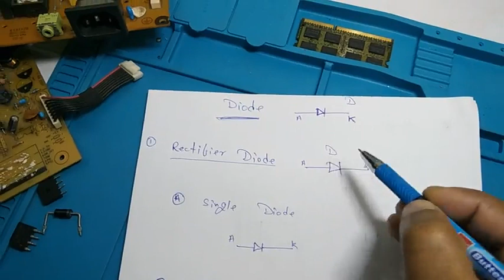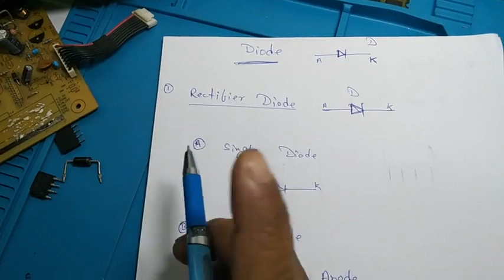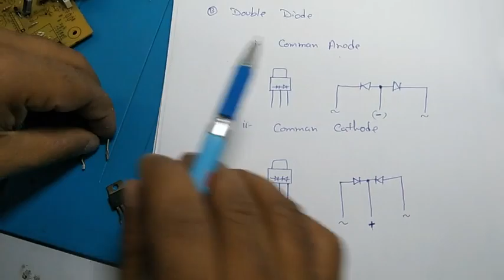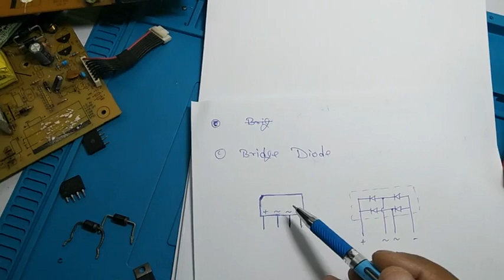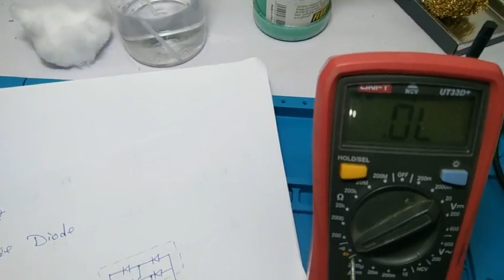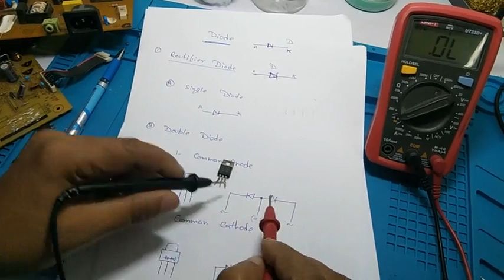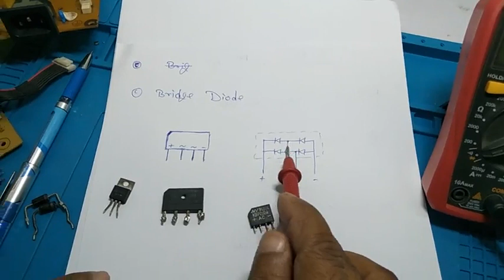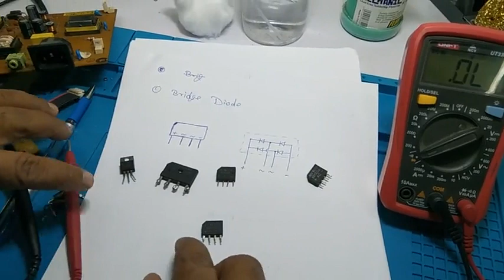What is Diode and How to check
Basic Electronics Component, Rectifier Diode Details.